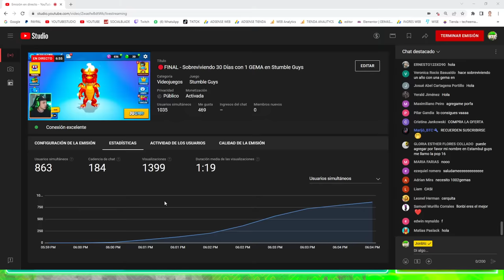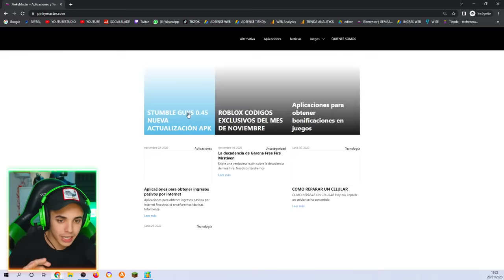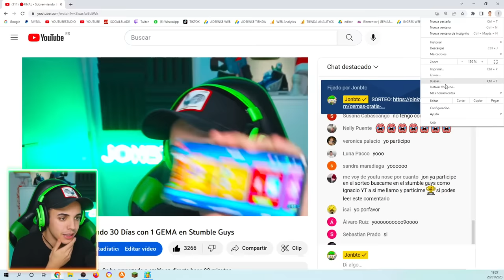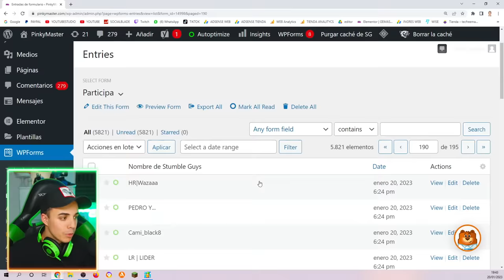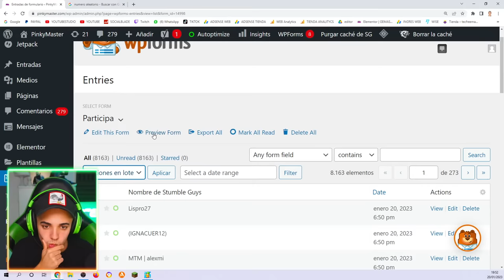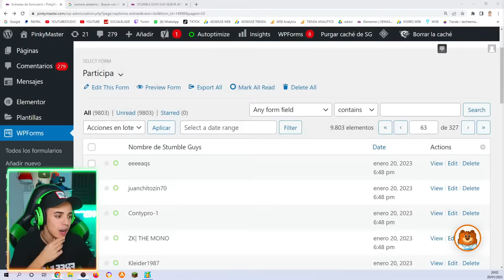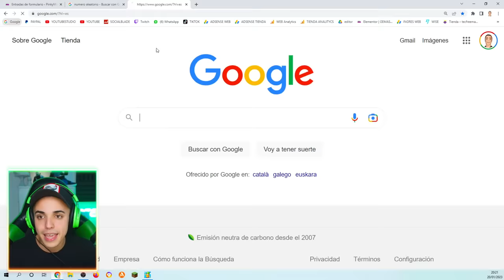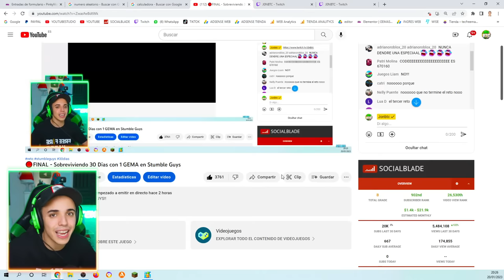🔴FINAL - Sobreviviendo 30 Días con 1 GEMA en Stumble Guys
MOMENTOS GRACIOSOS STUMBLE GUYS!!